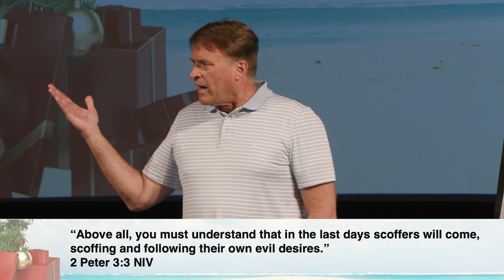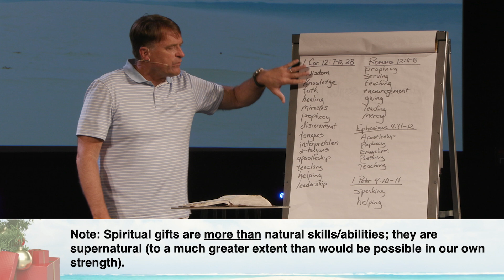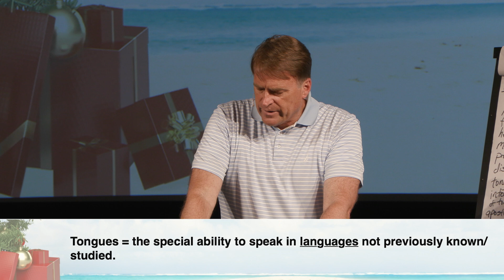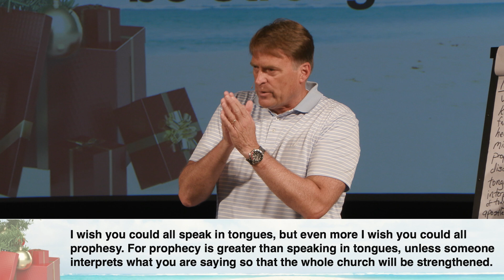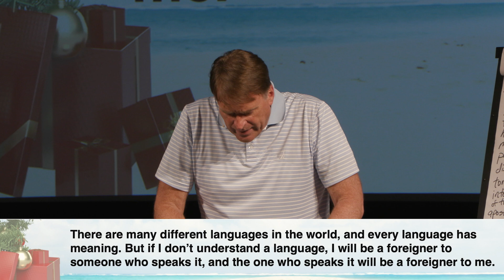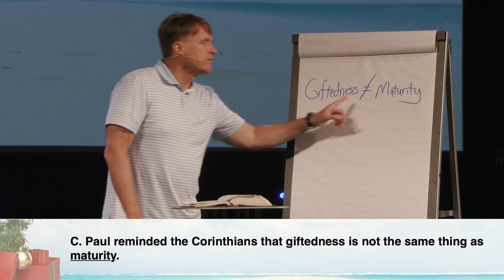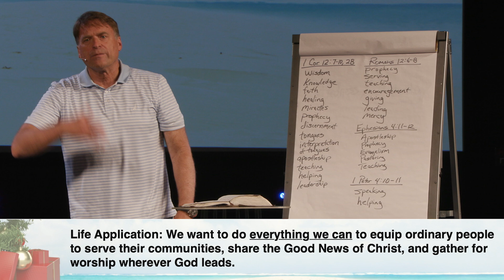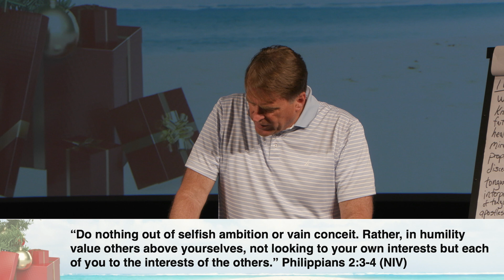07-28-2024 -- Sermon -- God Wants Us to Use the Spiritual Gifts He Gives Us Properly